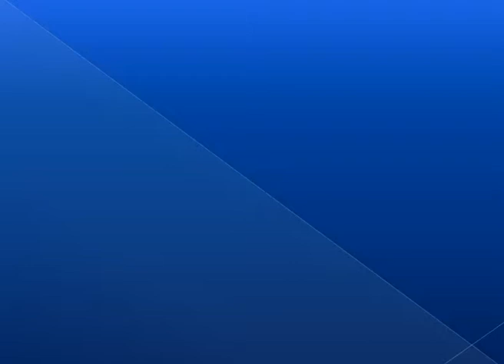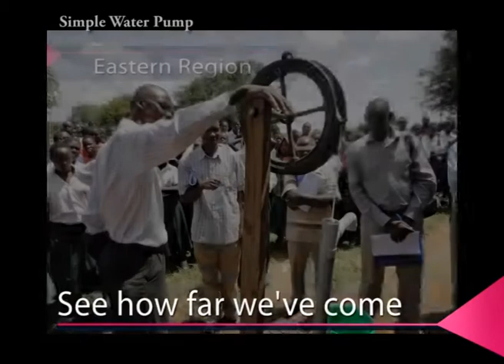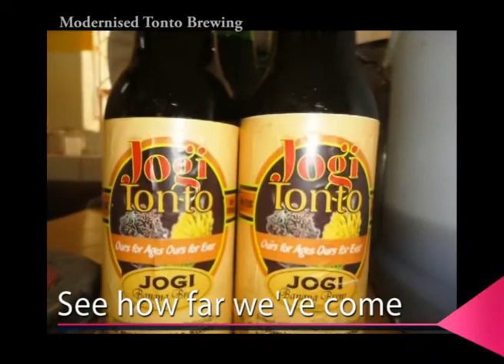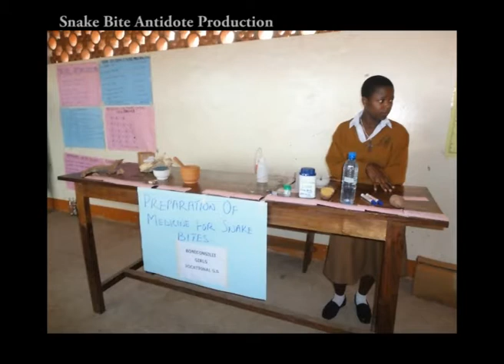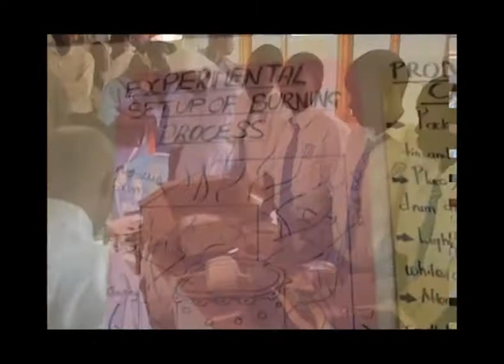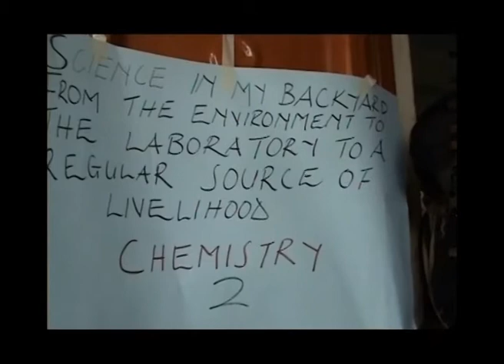Students Based Science Fair 2011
Pictorial and video summary of the Internal, Regional and National Science Fair USEP organised and run during 2011. A commentary note by USEP Board Chairperson, Bro. Brian Francis Matsiko and USEP Coordinator, Mr. William Warugaba are made during the video.